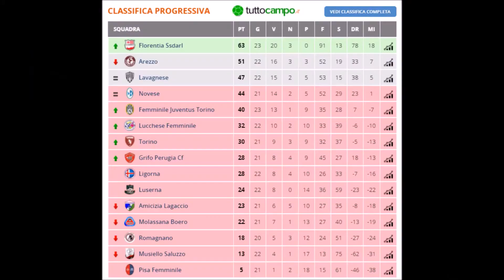ACF Arezzo a Sport a Km 0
Sport a Km 0. Campionato Femminile Nazionale di Serie B: L' ACF Arezzo, al " Luciano Giunti", arriva la ASD Femminile Juventus. Il commento del Vice Presidente Massimo Tucci sportakm0.com